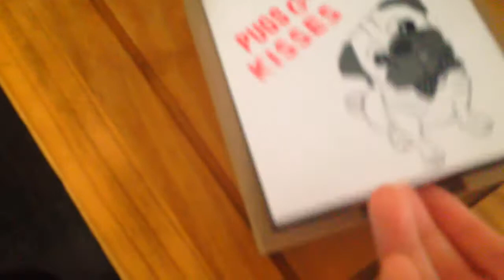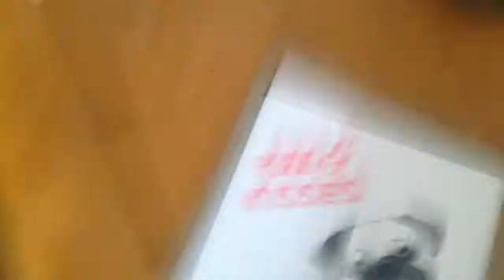Vlog (7 th February 2016)